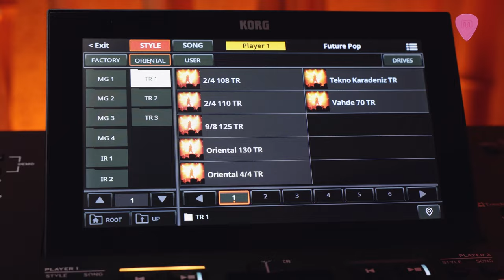𝗞𝗢𝗥𝗚┃Pa5X ORIENTAL┃Teclado Arreglista Oriental Profesional🎹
El nuevo Korg Pa5X Oriental ofrece cientos de sonidos, estilos y pads del Medio Oriente, creados por músicos de primera clase de la región. Este teclado es el último modelo de la gama insignia Korg Pa5X, rediseñado con un motor de sonido avanzado y una interfaz de usuario en color, ofreciendo una experiencia sónica única. La versión oriental incluye más de 2.600 sonidos, 844 estilos y 977 pads, destacándose con 240 sonidos orientales y 70 kits de batería orientales. Además, el nuevo Sistema Operativo 1.3.0 está disponible para el Pa5X oriental, aumentando las capacidades de muestra y almacenamiento.